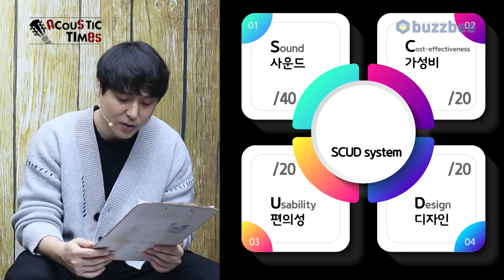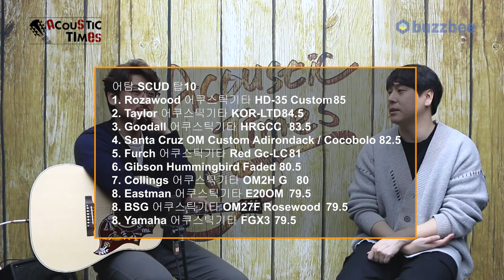[AcousticTimes 1243회] Gibson 어쿠스틱기타 Hummingbird Faded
0:00 오프닝
7:27스펙 (Spec)
8:09사운드 테스트
13:24 시연
15:44 한줄평
16:49 점수